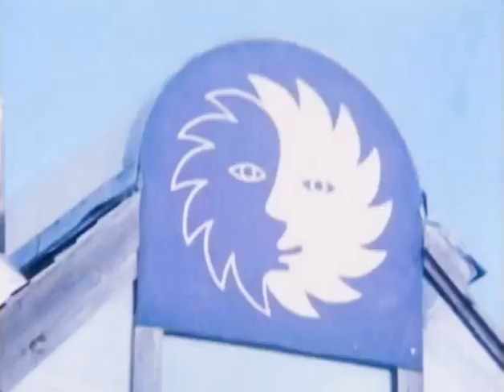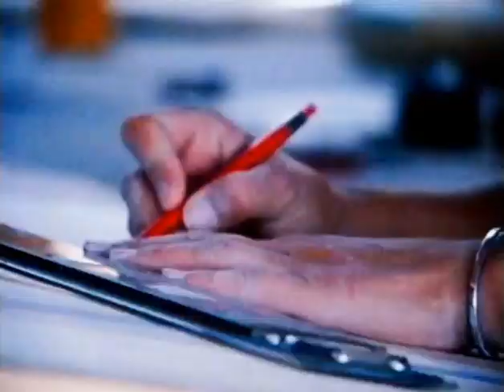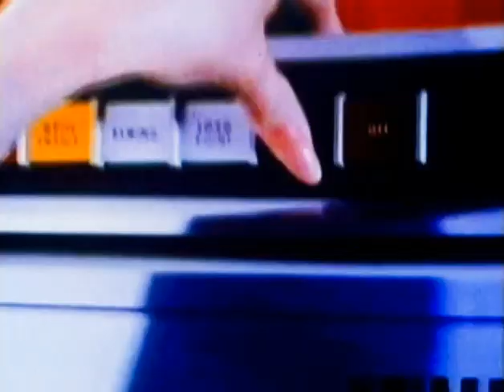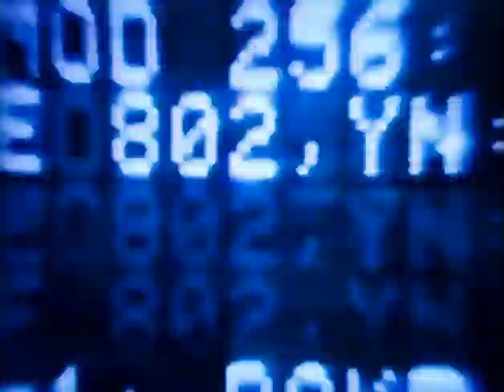In Search Of The Future ... With Leonard Nimoy (1981). 21st Century Predictions From 1981.